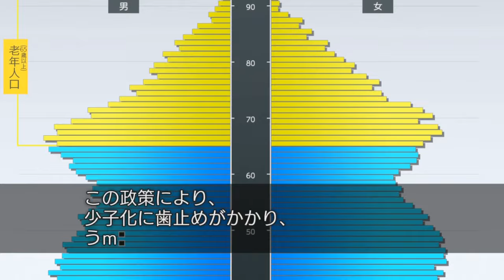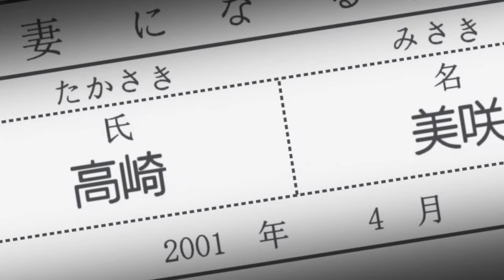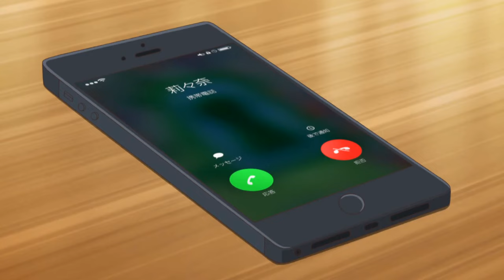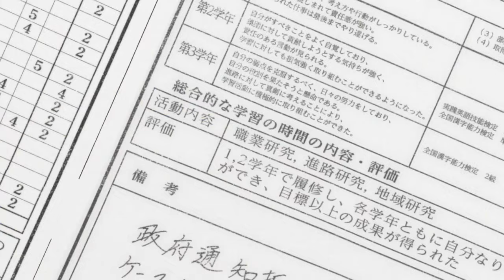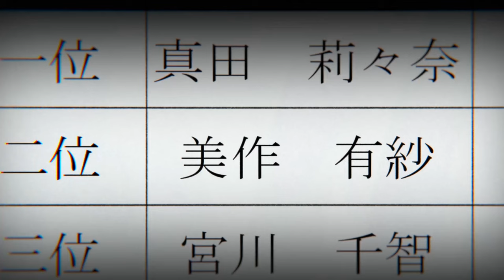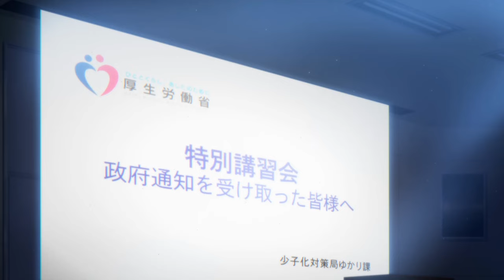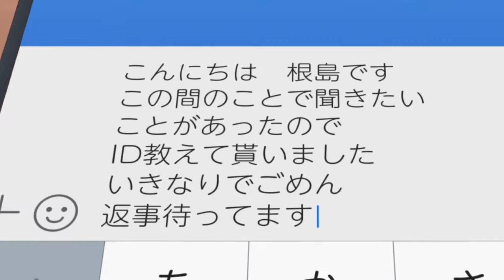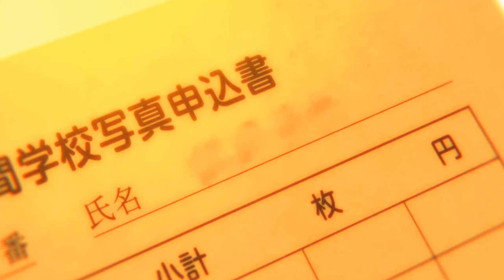ALL IN ONE | LOVE and Lies English Sub Ep 1-12 | Anime Recap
In a world where the government assigns you a marriage partner once you turn sixteen, Yukari Nejima, a below average teen, confesses to his childhood crush Misaki Takasaki on the eve of his sixteenth birthday… only to find out that he has been assigned to Ririna Sanada instead.

Would you rather choose the girl you have always loved, or the girl you met because you were told she was your partner? Which one is love? Which one is a lie? There is only one way to find out!